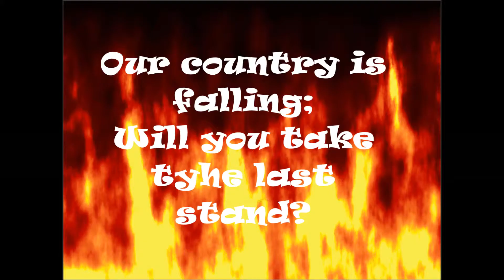Snelling Teaser Trailer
Thx for watching. P.S The real movie will be published around September.